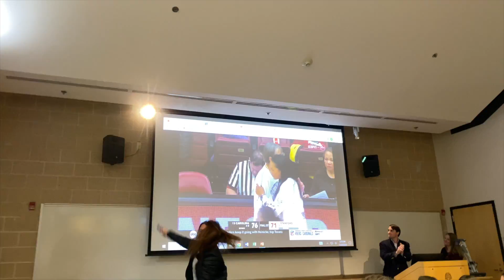Semester Recap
A short video this week to take us all down memory lane of my first semester of my sophomore year here at the University of South Carolina... SO BLESSED!